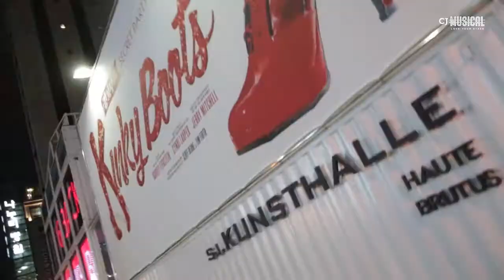[뮤지컬 킹키부츠] 시크릿파티 하이라이트 영상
뮤지컬 '킹키부츠'시크릿 파티 하이라이트 영상
킹키부츠 프리쇼!

대한민국이 만든 브로드웨이 뮤지컬, Back to Seoul!
뮤지컬 '킹키부츠'

이지훈, 김호영, 정성화, 강홍석, 고창석, 심재현, 김지우, 신의정,이우승 외
2016.9.2 ~ 11.13 블루스퀘어 삼성전자홀